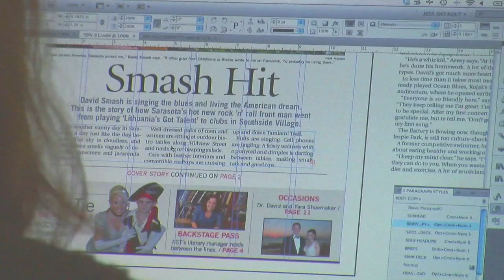Daily Headlines: Oct. 16